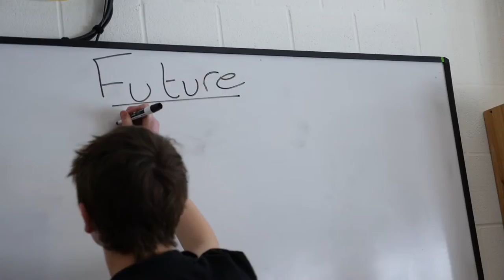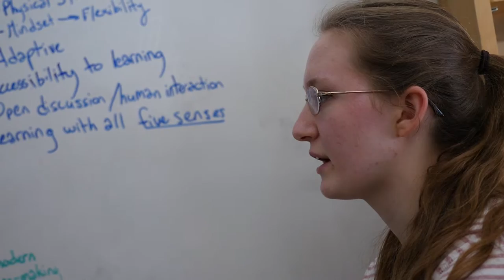What if students were asked to redesign school? | Real World Examples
What if we asked middle and high school students to redesign school and the educational process?